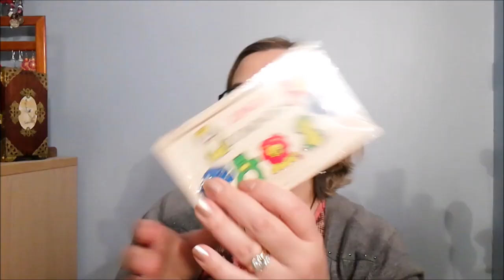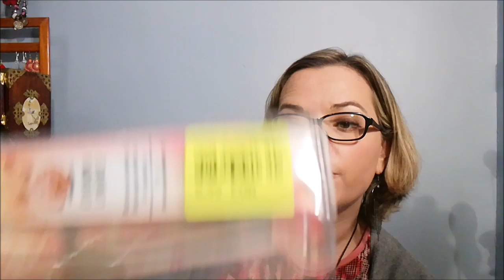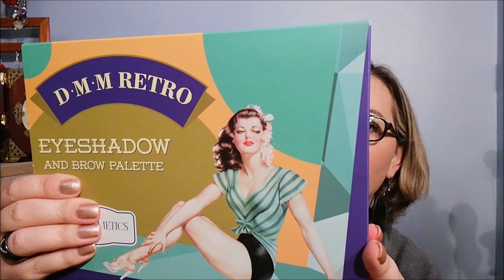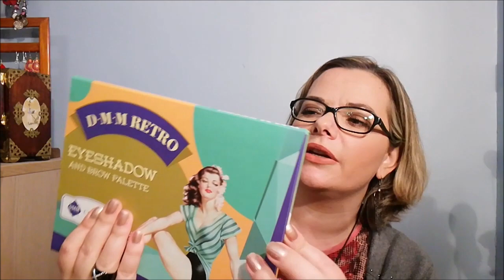HAUL NOZ MES TROUVAILLES D'OCTOBRE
J'ai fais quelques achats chez NOZ et je les partage avec vous.